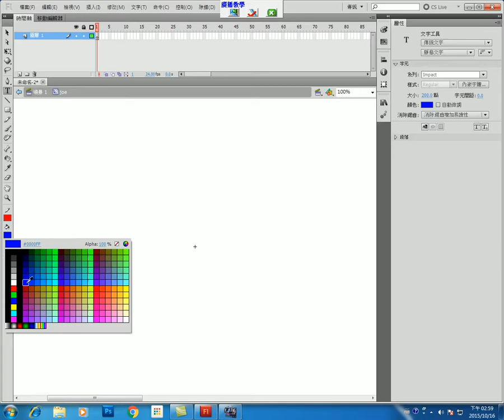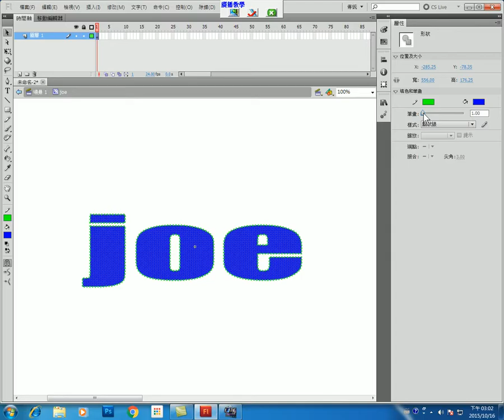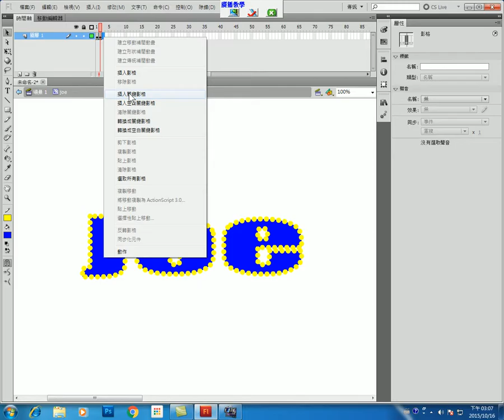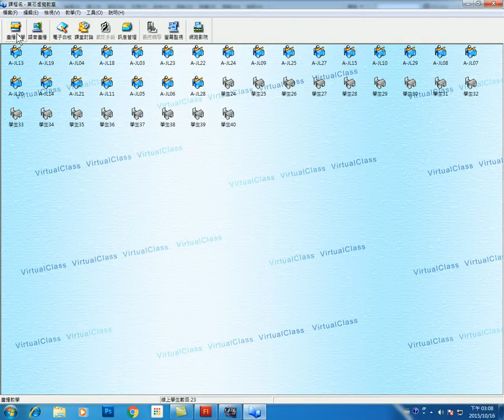群亞 動態影音 1016 11